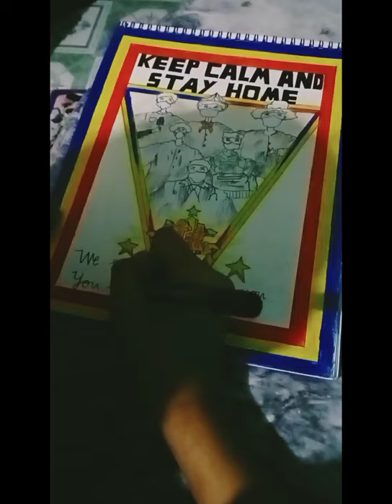My art work